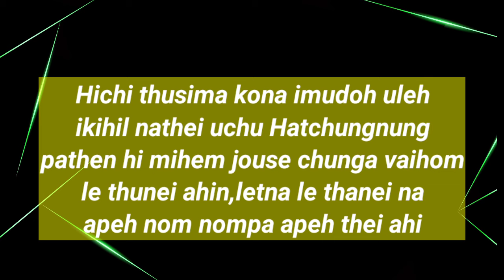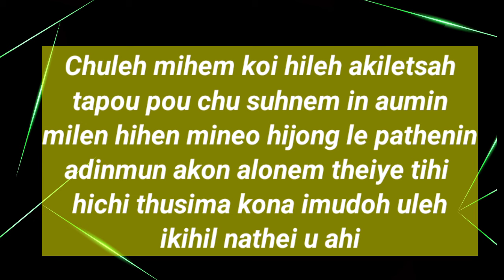Bang sun chu Pathen khut ahi | Kisim Kisim kitetoh kihomkhen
Bang sun chu Pathen khut ahi
Kisim kisim kitetoh kihomkhen

Thusim ho hi pathen lekhabu thenga Kona kila ahijeh in lahdoh le ahoina theidia koibe kiti ho akibol nompon chuleh milim umlou le milim umpa ineijeh uvin athu ho neokhat khat akibah louna jong umji ding ahijeh in  angaihon ina hethem diuvin ikitem uve.

lengpa belshazzar
bangsun chu pathen khut ahi
daniel le belshazzar
Daniel in lengpa apho